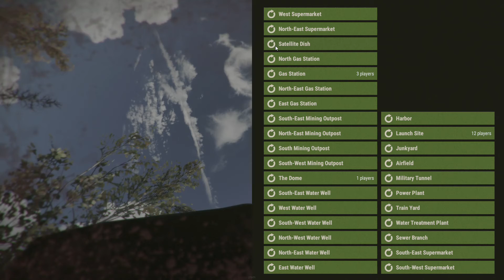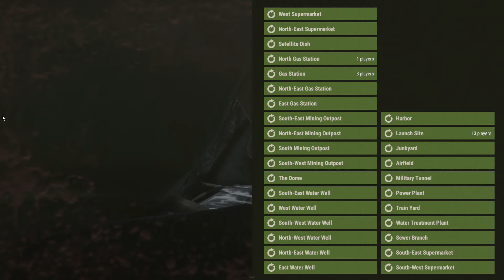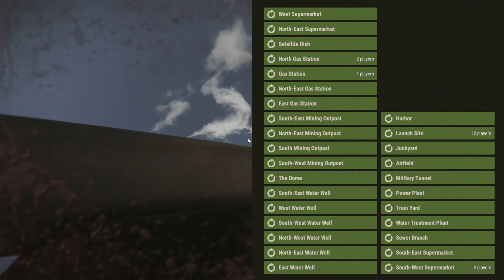Rust - Some random Battle Royale multiplayer (PC/1080p/60fps)